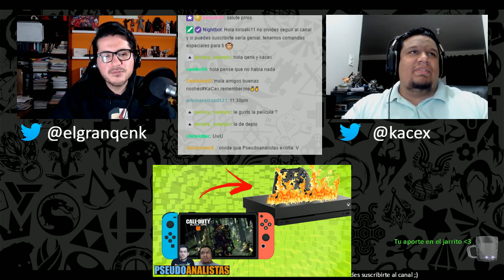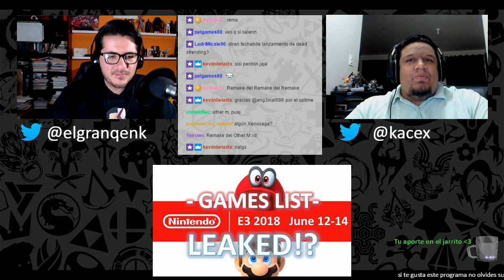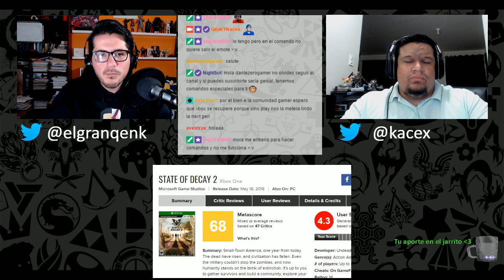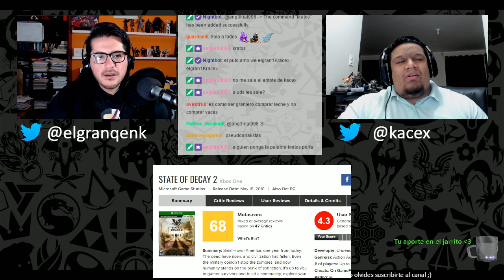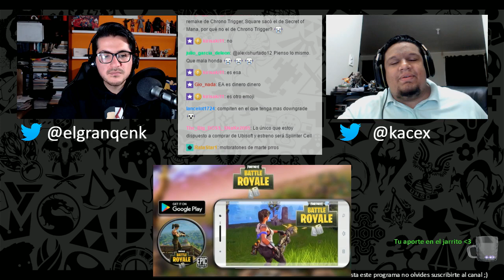BLACK OPS 4 en NINTENDO SWITCH - ¡SE DEJARON DE FABRICAR! | Pseudoanalistas S02E37